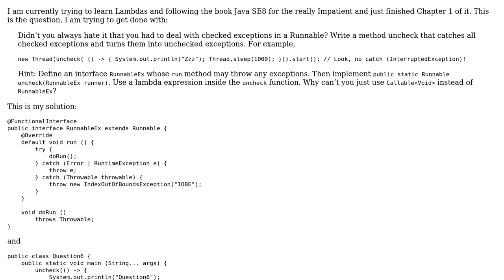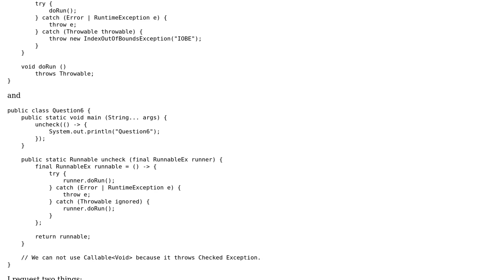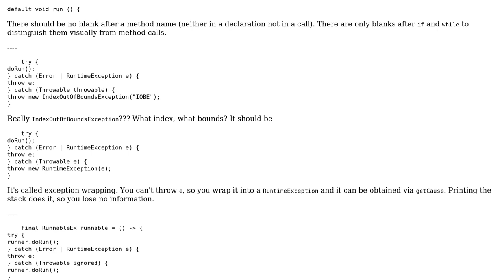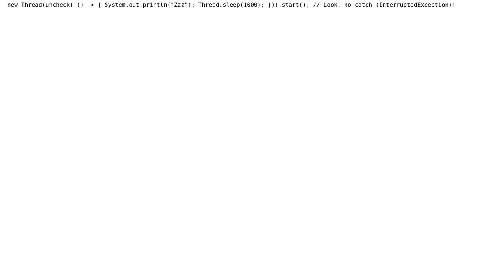Code Review: Catch all checked exceptions and turn into unchecked exception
With thanks & praise to God, and with thanks to the many people who have made this project possible! | Content (except music & images) licensed under CC BY-SA | Music | Images & others | With thanks to user SSC user maaartinus user 200_success and the Stack Exchange Network Trademarks are property of their respective owners. You are responsible for your own actions.